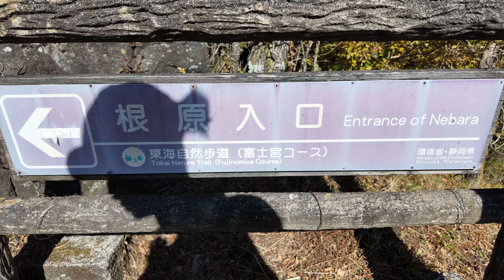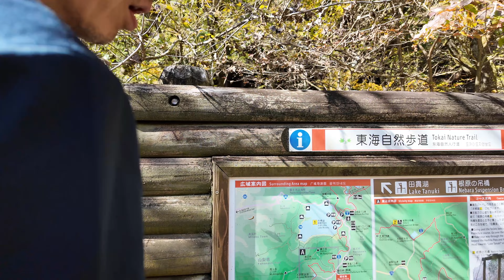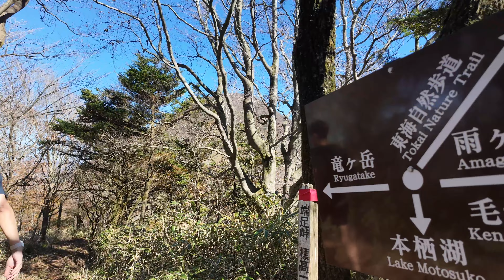あしラボキャンプ＆竜ヶ岳Trailrunning 2023.11.2-3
あしラボキャンプと竜ヶ岳を

※キャンプ風景は冒頭12分ほどのみですが、詳しくは近日公開のガチオさんの動画で御覧ください

W/ あしラボ Kiyopy / Hiroyasu Tanaka / Shin Fujita / ガチオ / Masahiro Ono / Tatsuya Fujii

Presented by gaogao_Nagao